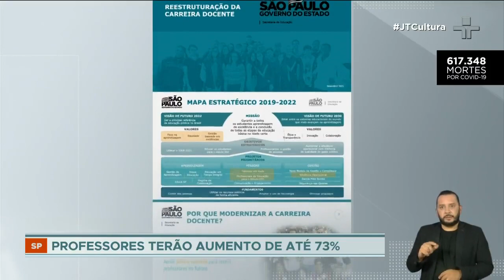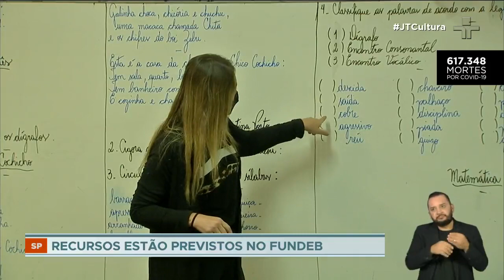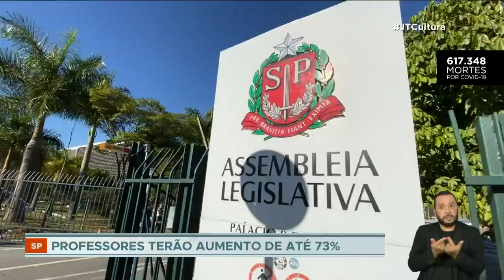Professores da rede pública de SP devem receber aumento no teto salarial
A carreira e a vida dos professores de São Paulo pode ter mudanças no ano que vem. O Governo do Estado anunciou uma mudança no piso salarial da profissão, que passa a ser 5 mil reais.